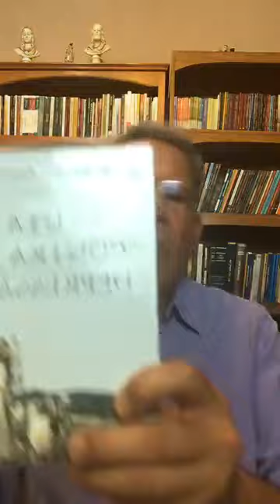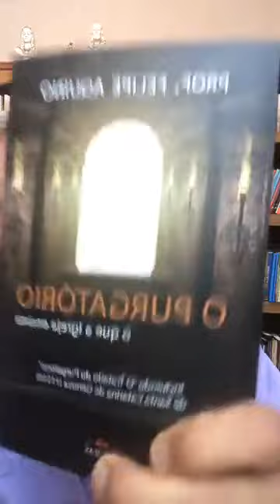Mudança do Missal? É permitida a cremação ao católico? Papa e o tapa mão da chinesa? | DÚVIDAS DE FÉ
1. Junior Baptista: Como Suportar O Sofrimento Da Depressão? 03:54

2. Adriana Pedroso: Bom dia Professor, os magos chegaram até o Palácio de Herodes sendo guiados pela estrela? Se sim pq a estrela os levou até lá? A visita dos magos a Herodes foi também uma epifania do Senhor? 07:00

3. Paulo Freitas: Olá professor! Tenho duas dúvidas:
1) Haverá, por algum tempo, purgatório após a volta de Cristo? Se não, o que será daqueles ainda não completamente purificados? 08:48
      2) Um casal unido santamente pelo matrimônio, que, por ainda não dominar         o método natural, utiliza preservativo para espaçar a gravidez, comete pecado grave? 09:34
4. Rose Mariel:Bom dia professor, a paz. Está certo dizer no comentário inicial da missa, " Vamos receber o celebrante e a equipe celebrativa  com o nosso canto de entrada da missa". ? 11:40

5. Valdemar Benedito: Professor...qual e a sua opinião. a respeito da mudança do missal.. Oque você. Concorda ou O que o você. Discorda. 12:20

6. Variedades!: Professor, bom dia, por que, na comunhão a hóstia não é dado com o vinho (sangue de Cristo), consagrado, e sim apenas o (Corpo de Cristo)?? 14:00

7. Natália Corrêa: Prof. tenho muitos amigos que são cristãos mas de outras igrejas. Podemos dizer que também fazem parte do corpo de Cristo? Um pregador em um retiro disse que é difícil ter salvação fora da igreja católica. As vezes fico confusa... 16:03

8. Diego Rodrigues: Olá professor! Em uma pregação falaram que As mãos dos sacerdotes são mais santas que a Virgem Maria, pois suas mãos geram Jesus várias vezes através da consagração da óstia, e Maria gerou Jesus uma única vez. É correto dizer isso? 24:16

9. Trilhas e Caminhos de Suzi: Professor, me responda por favor. O Senhor acha lícito a adoração da Mãe Terra? A escultura da Pachamama nos altares? O que o Senhor nos diz sobre a imagem de Luthero no Vaticano? 23:00

10. Izabel Cristinna: O que o senhor acha da atitude do papa em bater na mão da chinesa de forma tão humilhante 27:20

11. Simone Leão  Prof. Felipe, assisti a um vídeo, onde um senhor, que diz ser um professor e da Rádio Nossa Senhora de Fátima, diz que houve uma mudança no Missal Romano, onde, uma dessas mudanças, invalida a consagração. O Senhor sabe alguma coisa sobre isso??? 28:28

12. Maria Jacinta de Castro: Professor Felipe, o papa Francisco disse que a Igreja está 200 anos atrasada, o que o senhor, um homem tão sábio, tem a dizer sobre isso? 29:22

13. Naiane Braga: Professor, sabes dizer se o Papa Francisco tomou conhecimento do filme? Se sim, houve algum pronunciamento? 32:19

14.  Alexandre Cardozo: Professor Aquino, o sr. Poderia indicar um livro para conhecer melhor o Concílio Vaticano ll? 32:39

15.  Taise Gonçalves: Professor Felipe Aquino, eu considero muito seus ensinamentos pq o senhor está a serviço de Deus. Me ajuda com uma questão? Sou vocacionada religiosa. Estou num dilema sobre qual congregação devo procurar... Na internet esse assunto é limitado. Deve ser por uma questão de sigilo mesmo. Eu sei que eu sou mais direcionada para as obras do que para a contemplação, mas só essa informação não está me ajudando. 34:02

16.  Leonel Lona Milao: Professor, em Genesis diz q o Espírito Santo pairava sobre as águas. Foi ele que criou a água, ou não?? 36:21

Você pode conhecer um pouco mais sobre os livros indicados